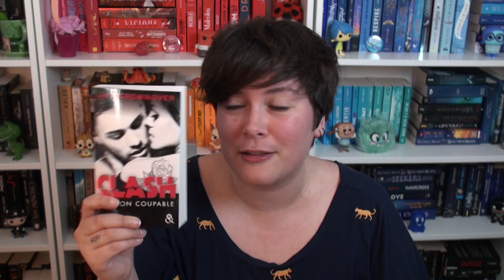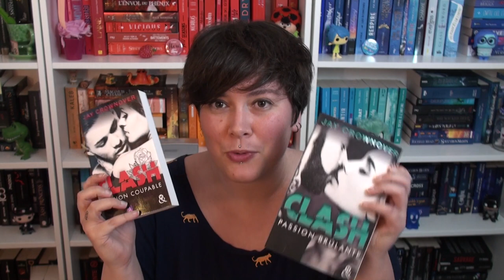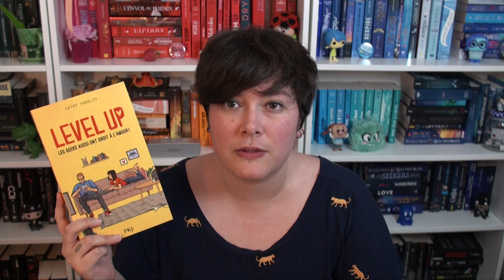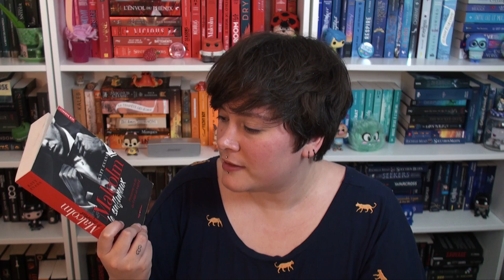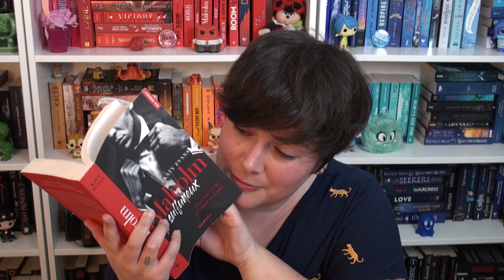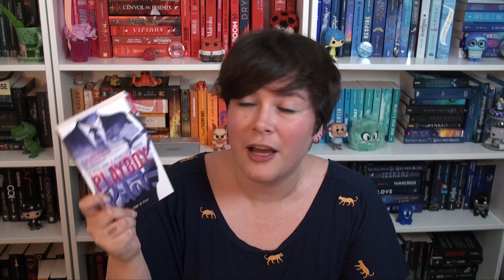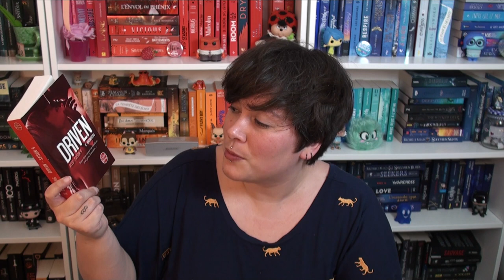CES TITRES DE LIVRES... BIZARRES ! 🤔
Bonsoiirr 🍓! Une nouvelle petite vidéo pour changer un peu ! Cette fois-ci j'ai eu envie de te parler des titres, des punchlines que l'on trouve parfois sur des livres et en titres. Des titres qui parfois laissent septiques les lecteurs je trouve ! Bref, je te laisse découvrir tout ça ! :D N'hésite pas aussi à me donner ton avis en commentaire ! :)

Ma boutique Vinted : Fraisenutella